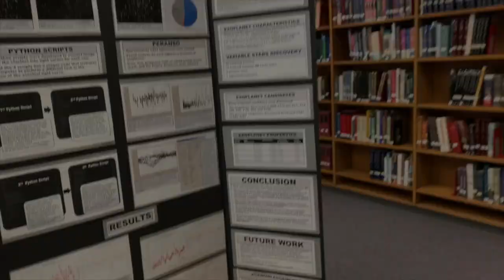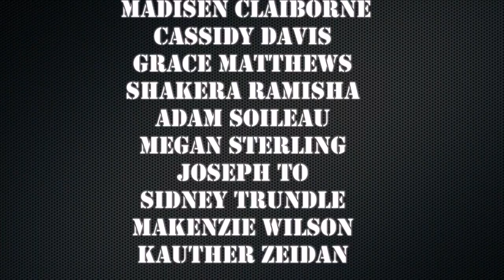CMTV Ep. 7 2018-2019 | Valentine's Day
CMTV wishes students and staff a Happy Valentine's Day! We appreciate you all!